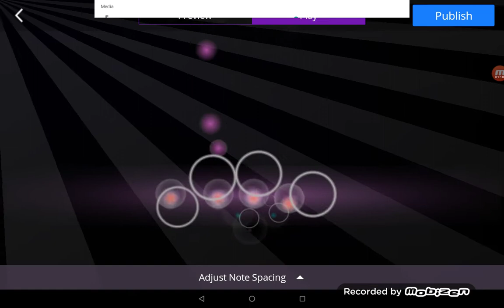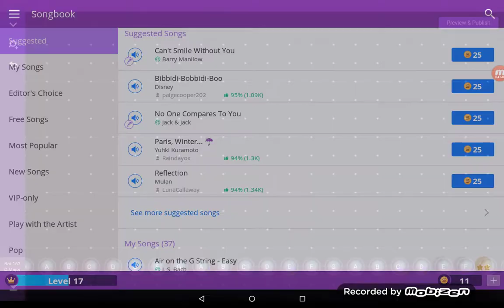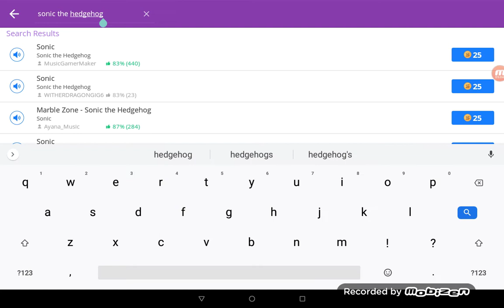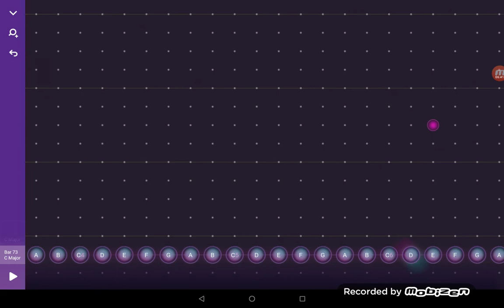Sonic songs from magic piano enjoy😉. 12/06/20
Hey guys soooo sorry I was kinda rubbish at chemical plant zone anyways I will record ink Inc tomorrow ink Inc is a game where give costumers the tattoos they want it's fun stay tuned thanx for watching bye love u people 💛💖💛💖💖💛💛💖💖💛💖💛💛💖💖💛💖💛💖💛💛💖💖💛💖💛💛💖💖💛💖💛💖💖💛💛💖💛💖